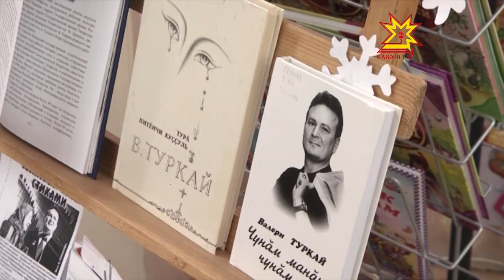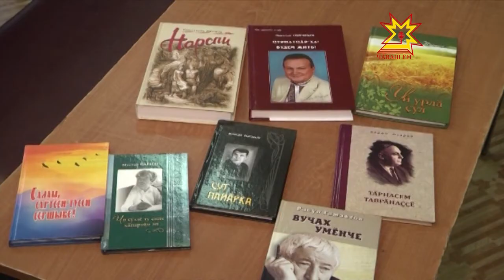Валери Туркай тĕл пулура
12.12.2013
«Тăван чĕлхе — халăх аваллăхĕ, тăван чĕлхе — халăх сумлă та телейлĕ малашлăхĕ», - тенĕ Геннадий Волков академик. Хăйне хисеплекен кирек мĕнле халăх та тăван чĕлхине пысăк пуянлăх вырăнне хурса хаклать. Чăвашлăх туйăмне хисеплеме, наци мăнаçлăхне туйса тăма, чăваш çĕрне тата тăван халăхăмăра юратма чĕнсе каларĕ чăваш халăх поэчĕ Валери Туркай.  Шупашкарти  Гайдар ячĕллĕ ача-пăча библиотекинчи 47-мĕш шкулта вĕренекенсемпе вăл шăпах Конституци кунĕнче тĕл пулчĕ.